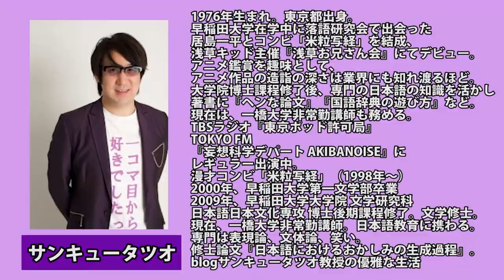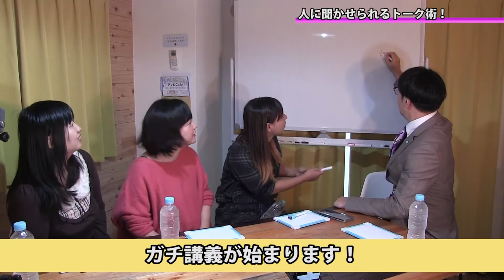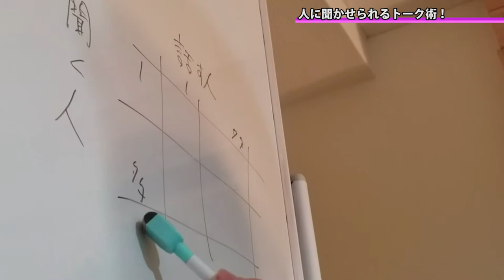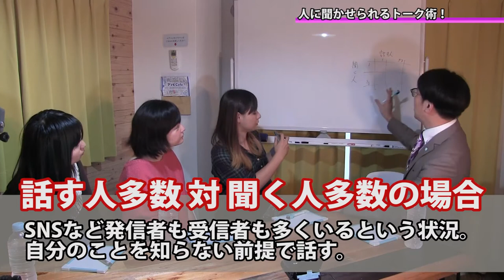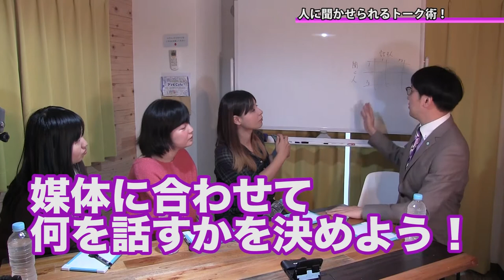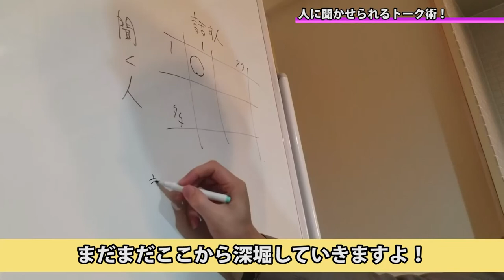【サンキュータツオさんにトーク術編 #3 】ラボガ３姉妹珍道中【タレント志望必見】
トーク術を学びます。

ゲストは
サンキュータツオさん

SCRAP ラボプロジェクトのクリエイティブチームのLabガールズ３人がお届けする超絶ゆるい番組です。

普段は道玄坂にあるヒミツキチラボというところでいろんなイベントを企画運営しています。

だてあずみ。

今回の旅先はここ！